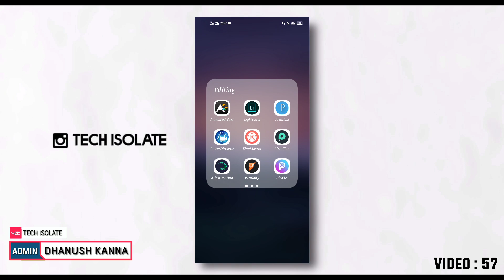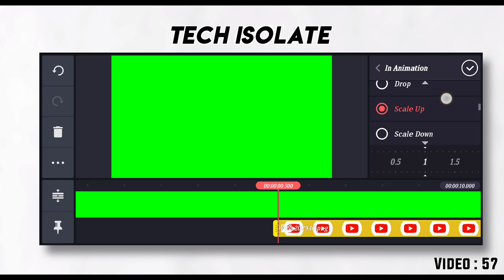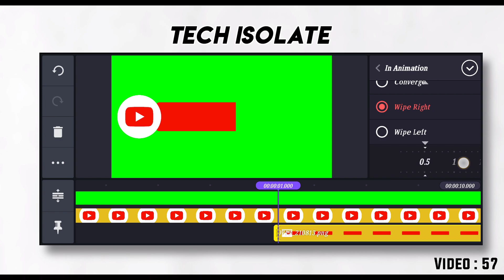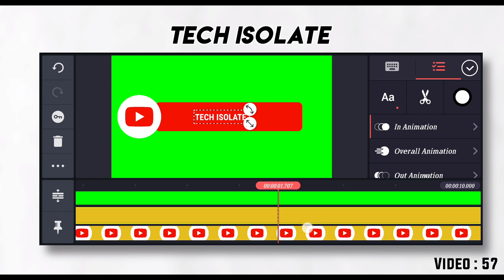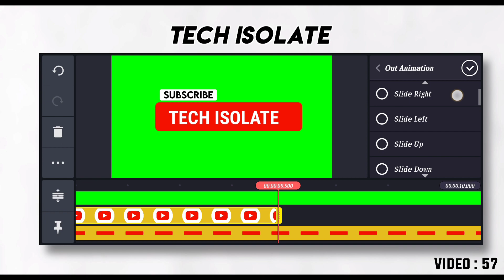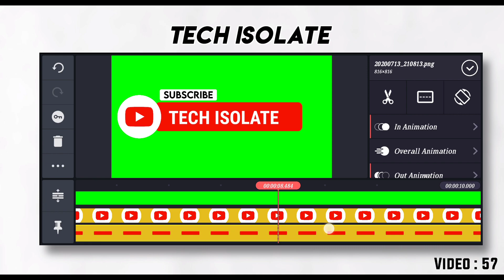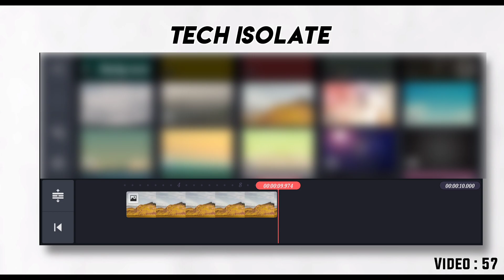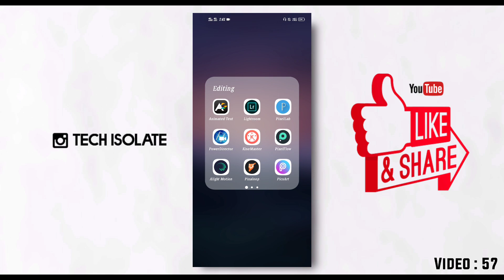2D Insta & Telegram Thread Making in Kinemaster | Kinemaster Video Editing Tutorial | Tech Isolate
Video 57

Track : Alan Walker - Force (NCS Releases)